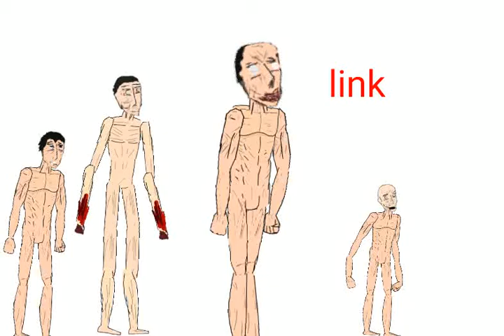Night People Link